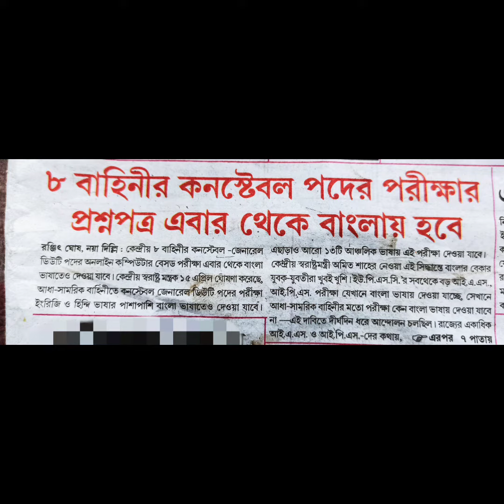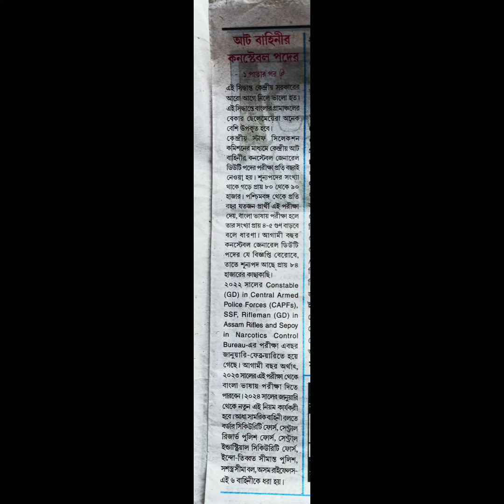SSC Gd New Vacancy 2023 | জিডি কনস্টেবলের পরীক্ষা এবার বাংলায় তাহলে কি কাট-অফ মার্ক বাড়বে